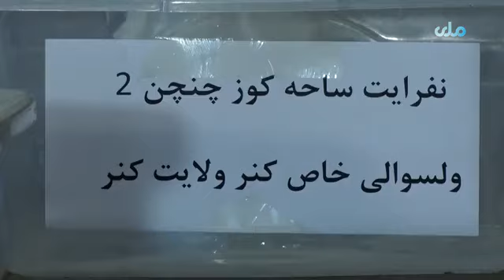د کانونو او پټرولیم وزارت له لوري د کونړ نفرایټو کان د پینځو برخو داوطلبي ترسره شوه